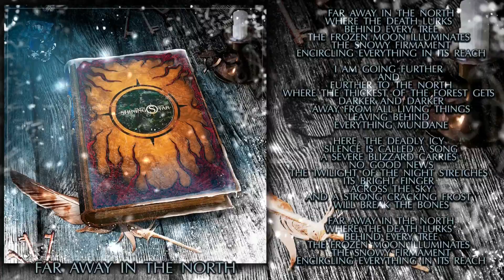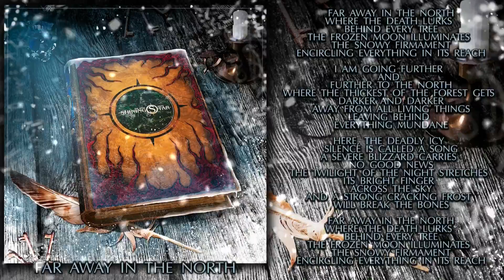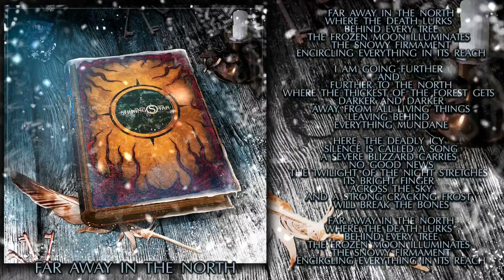The Metal Opera SHININGSTAR – Far Away in the North (ft. Maria Leonova, Alexander Korsak) | Stream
SHININGSTAR's official release for the song "Far Away in the North"

Members
Elena "Luka" - vocals
Alexey Semenov - drums, vocals
Maxim Kulman - guitar, bass

Guests
Maria "Jetra" Leonova - choirs
Alexander Korsak - guitar solo

LYRICS
Far away in the north
Where the Death lurks behind every tree
The frozen moon illuminates the snowy firmament
Encircling everything in its reach

I am going further and further to the north
Where the thickest of the forest gets darker and darker
Away from all living things
Leaving behind everything mundane

Here, the deadly icy silence is called a song
A severe blizzard carries no good news
The twilight of the night stretches its bright finger across the sky
And a strong cracking frost will break the bones